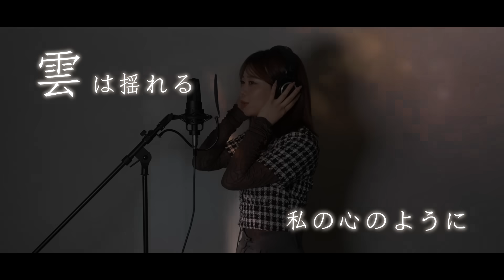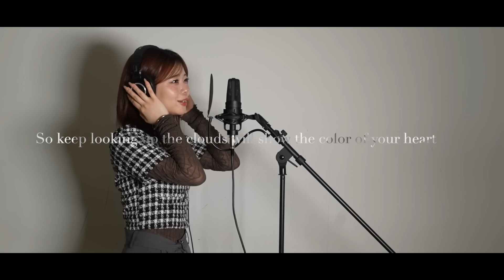【THE FIRST TAKE】とた/紡ぐ♫ (English&Japanese Cover.)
歌詞

水溜まりに一粒落ちた雫で
世界は波打ち歪んで見えた
大事なものすら曇り空
影隠されて下を向く

watching how the flowers are blooming, right by the trees
(いつかは摘まれてしまうのにね)
not knowing they'll get picked one day losing their light
(綺麗に花は咲いていて)
reminding me to stay strong and bloom again
(枯れてしまわぬように)
this song is for you, a safe place for you
(この歌が流れたら)

空が泣くあなたが笑えるように
風が歌うあなたに聞こえるように
雲は揺れる私の心のように
淡く、脆く、それでも強く
今は歌うただ、ただ
あなたに届くように
虹がかかりそして繋がる

さよならの前に
振り返り言うの
お空で幸せに暮らしますって

見上げて涙を流すのは
ここで生きたいの
あなたとの幸せを諦めてないから

I'll always be with you you see the sky crying for your smile?
(空が泣く あなたが笑えるように)
Even closer you'll hear the wind singing beside you
(風が歌う あなたに聞こえるように)
So keep looking up the clouds will show the color of your heart
We're so weak, Too naive
(儚く 脆く)

The gloomy sky , the pouring rain, will all pass and see the stars again
(淀んだ空気も澄みきる星空に)
今は願うただ、ただ
明日がくるように
Waiting for the day my hand is there for you to get through the night
(もう一度その手を握れる日がくるまで)

男女グループ YouTuber 【フォーエイト】のリーダーこたつと
妹の星名で兄妹チャンネルを作ることになりました。

最終的には兄は俳優、妹は日本のガールズグループになることを
目指してYouTubeを始めることになりました！

こたつの個人チャンネル

フォーエイトのチャンネル

【SNS】